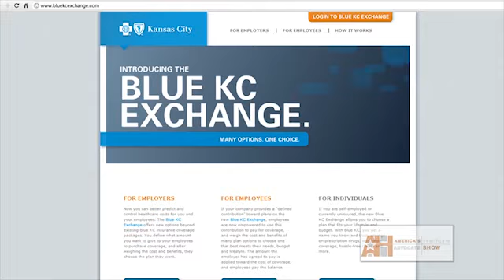Blue KC Exchange Part 4: The 4.9% Rate Cap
Ron Rowe, Blue KC's Senior Director of Consumer & Small Group Sales, joins Cary Hall on America's Healthcare Advocate Show to talk about the Blue KC Exchange and the 4.9% rate cap.